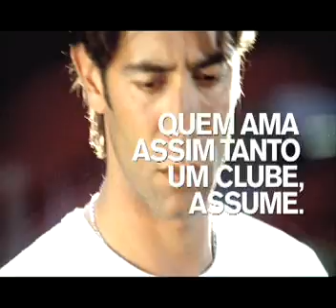O pior golo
A TBWA foi a agência escolhida pelo Glorioso para promover o novo kit de sócio SLB.